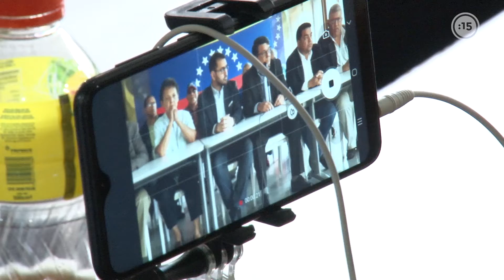Noticiero 6 septiembre | Partidos respaldan continuidad de Juan Guaidó para 2020 en el parlamento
Te presentamos las noticias internacionales más destacadas de este viernes 6 de septiembre, en este resumen informativo que 15 minutos preparó para ti.